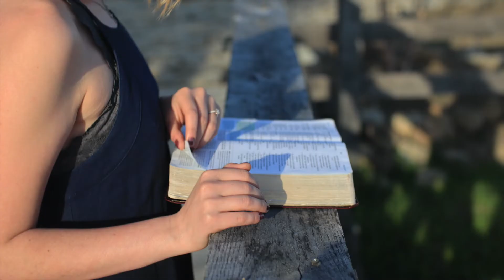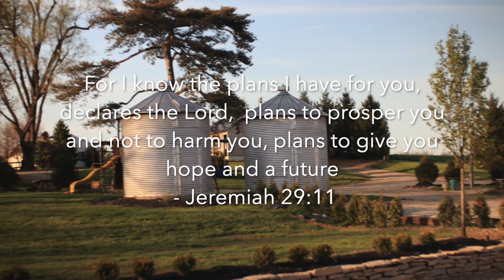Barn wedding preparation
This is my student Kiersten checking out the location were she will be getting married.  Great farm style wedding location.  thefarmatharvesthills.com